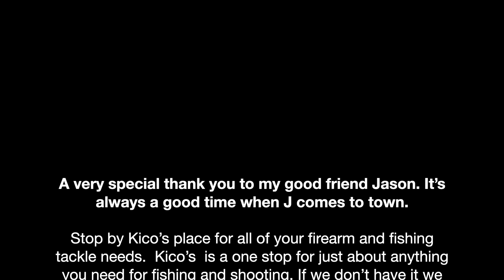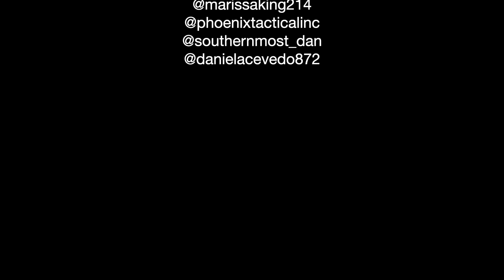What ammo shortage?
7/11/21 we had one hell of a good time at the range. This video it’s just a little bit of what we did. I think we probably shot 2000 or so rounds in just two hours.

A very special thank you to my good friend Jason. It’s always a good time when J comes to town.